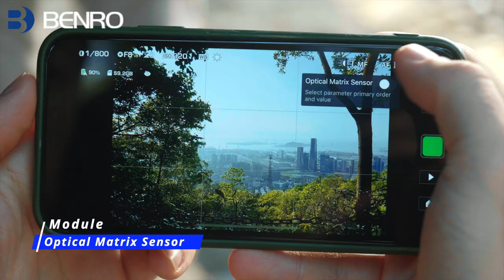Benro Theta: Auto-Leveling Modular Travel Tripod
Meet our new tripod, Benro Theta which extends the use of a tripod. With it, you don't have to worry about tripod level adjustment issue any more, since Theta has the auto-leveling system. Four smart modules could be mounted to experience differnt functions.